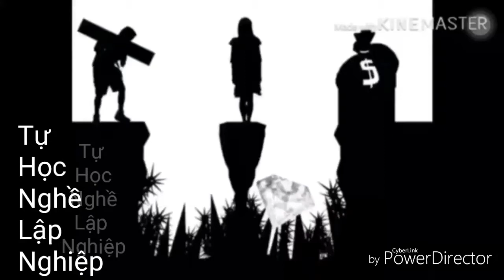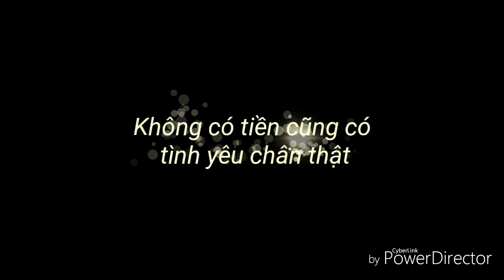Xem Mà Động Lòng Vì Chàng Trai, Cô gái đã chọn đúng khi 1 lần vấp ngã